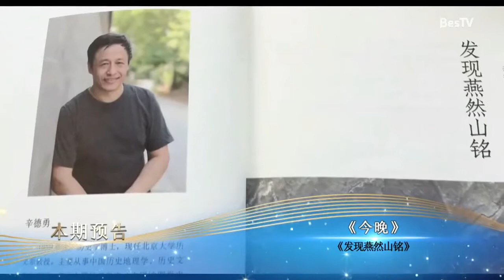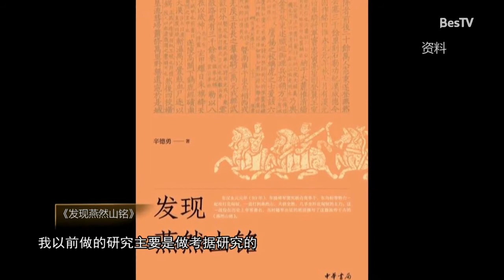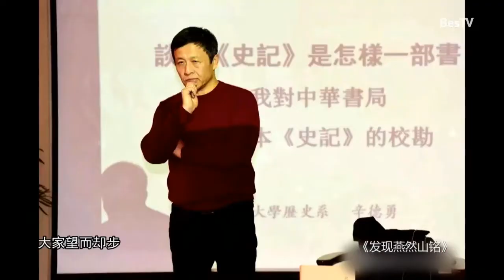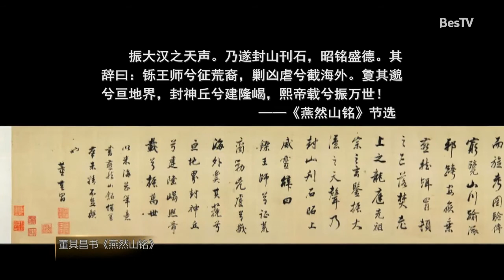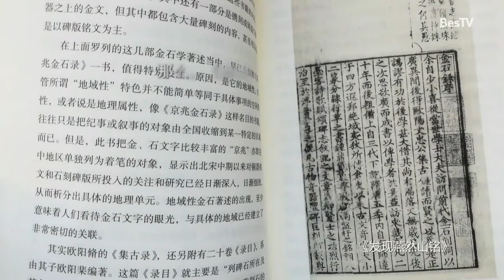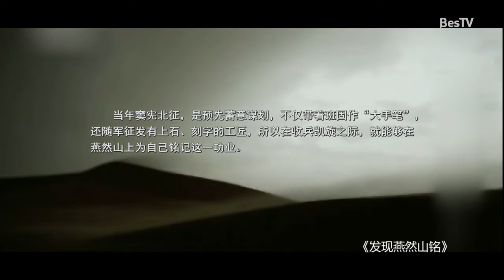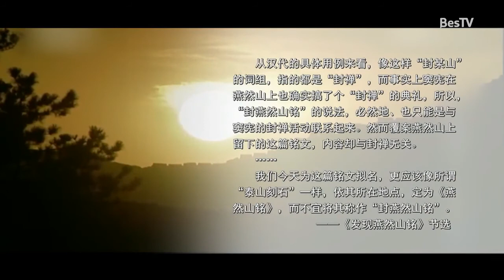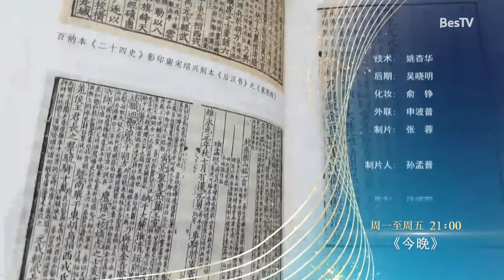[我们读书]《发现燕然山铭》【东方卫视官方频道】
《今晚》以“走进经典”为口号，以文艺资讯、文艺访谈和文艺鉴赏为主题，涵盖了戏剧、舞蹈、音乐、建筑、读书、电影、绘画等几大艺术门类。